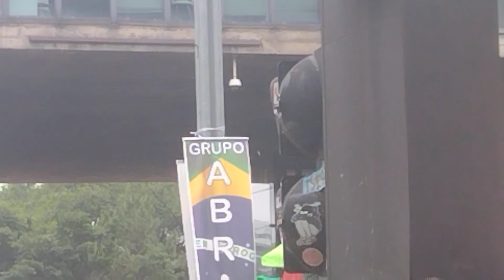MANIFESTAÇÃO NA AV PAULISTA - 26/11/2023 - DOMINGO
MANIFESTAÇÃO NA AV PAULISTA